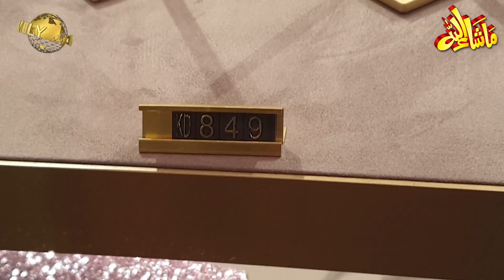Avenues Kuwait الأڤنيوزالكويت || largest malls in the world more than 800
The Avenues Kuwait الأڤنيوزالكويت
The Avenues has continuously developed and enhanced the shopping experience in Kuwait to outstanding levels. The Avenues has set new benchmarks and standards throughout the industry. The Avenues is considered to be one of the largest malls in the world with more than 800 stores spread over the 7 districts.
Aslam mu Alikum i hope my YouTube family are good and healthy.
PLEASE STAY SAFE AND PRAYERFUL DURING THIS OUTBREAK!
If You Have Any Query You Can Comment it Below,
avenues mall,
avenues kuwait,
avenues bahrain,
avenues mall kuwait,
avenues mall bahrain,
avenues tv live,
avenues and alleyways tony christie,
avenues of the diamond,
1000 avenues old,
avenues 24,
avenues 2016,
avenues 2017,
avenues 2019 film,
avenues @ 2 pm,
avenues@2,
boy avenues 2020,
kuwait avenues mall 2020,
avenues 4reuminct,
avenues phase 4,
avenues mall phase 4,
avenue 5,
marseille 5 avenues,
avenues@7,
7 avenues balewadi,
avenues @ 7pm